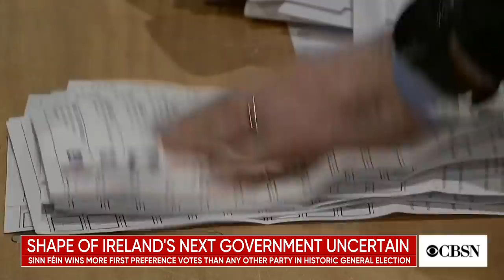Storm Ciara batters U.K. and northern Europe; political earthquake in Ireland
The cleanup has begun after Storm Ciara violently swept through the U.K. over the weekend. Also, Sinn Fein, which used to be the political wing of the Irish Republican Army, has made unprecedented political gains in Ireland, and tensions remain high in El Salvador after an armed standoff inside the country's parliament. CBS News' Gwen Baumgardner joins CBSN AM with those stories.